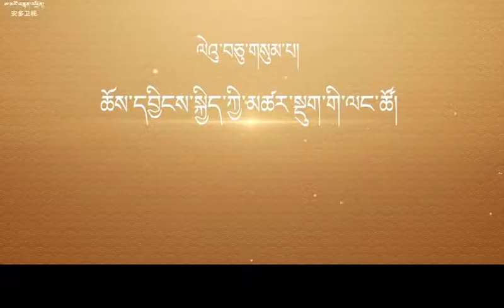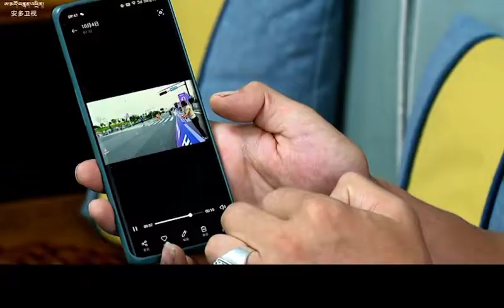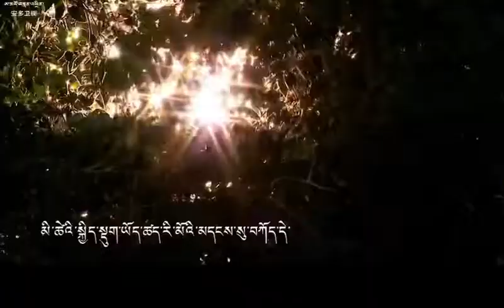Choeyang Kyi- the Tibetan Olympic gold medalist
"Do you want to get exposed to cryptocurrencies?"

2. and you will get a $25 Sign Up-Bonus.
3. let your crypto assets grow at nexo when you are sleeping!
4.Transfer money easily from your fingertips within few seconds.